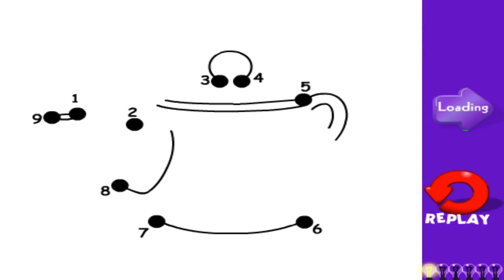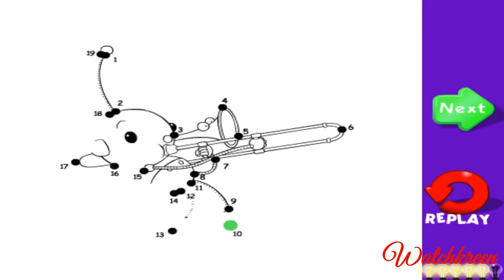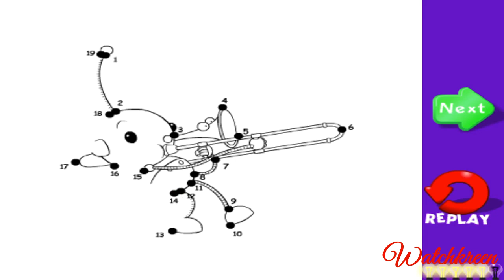Connect The Dots - CONNECT THE DOTS (Watchkreen Style)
Connects the dots to create an image